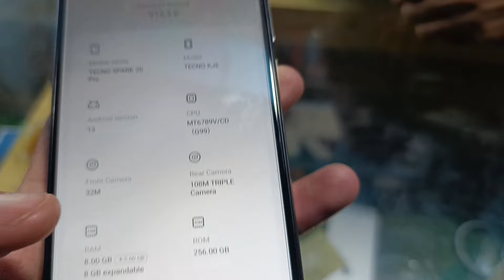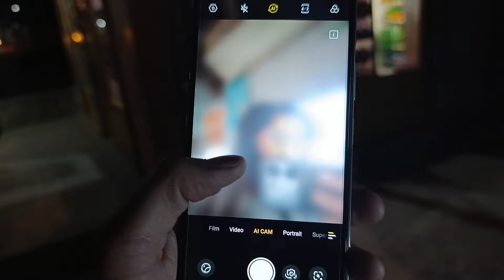Tecno Spark 20 pro used price and review in 2024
aj ke video me ham review krenge tecno spark 20 pro ka